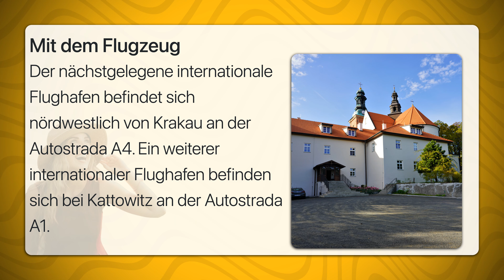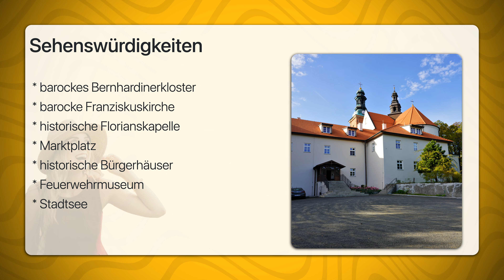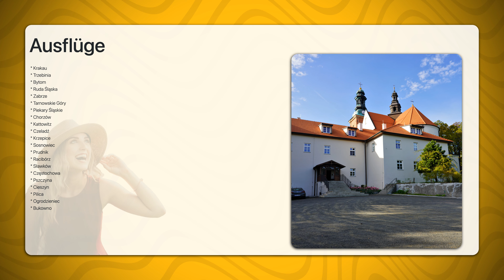Alwernia | Travel Tipps | Reiseführer Deutsch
Alwernia ist eine Stadt in der polnischen Woiwodschaft Kleinpolen am Rande des Krakau-Tschenstochauer Juras nördlich der Weichsel an der Regulka. Die Stadt liegt im historischen Kleinpolen an der Grenze zu den historischen Regionen Oberschlesien.